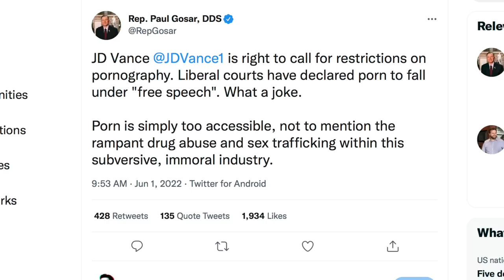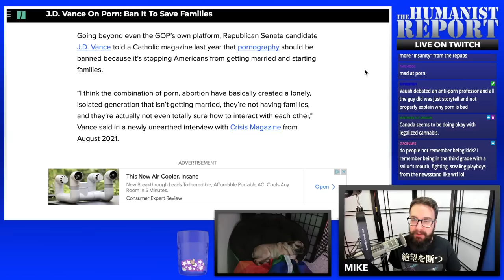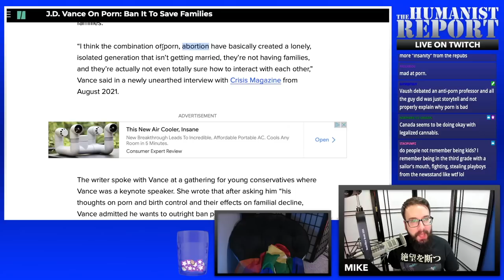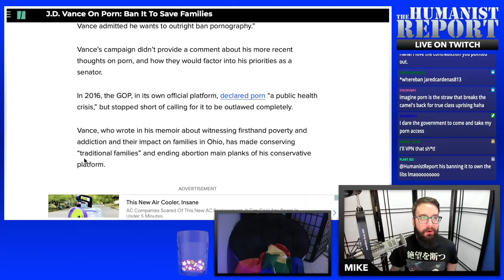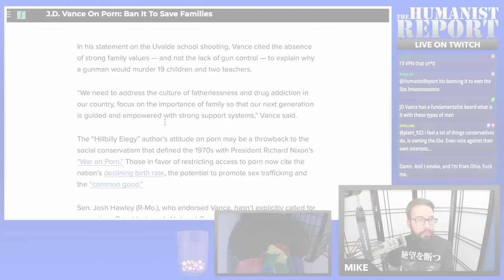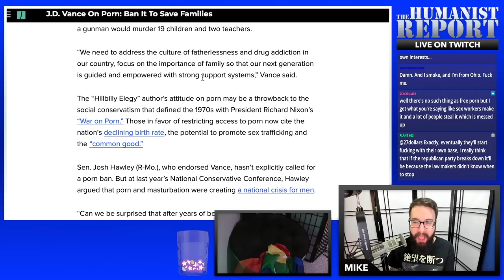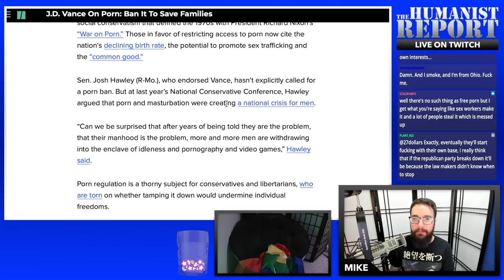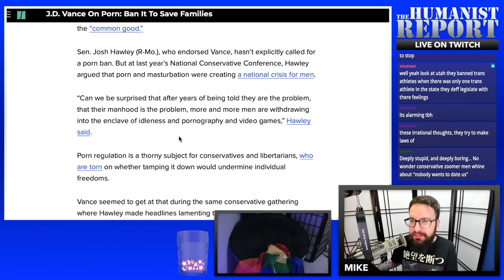Authoritarian Republicans Now Want a Ban on Porn